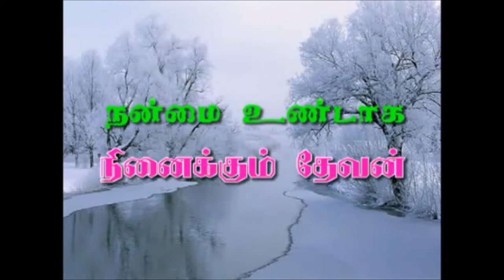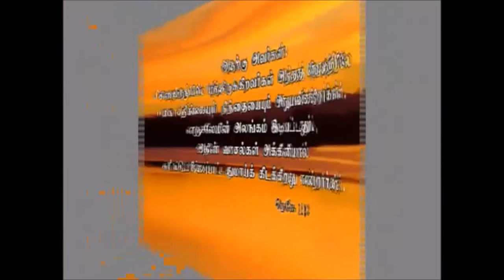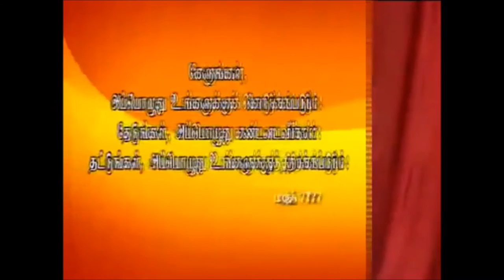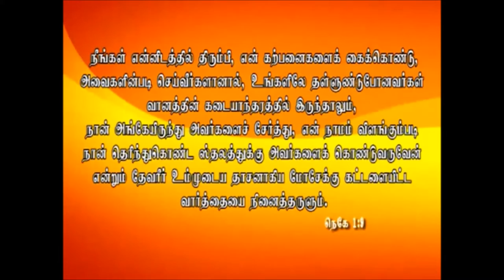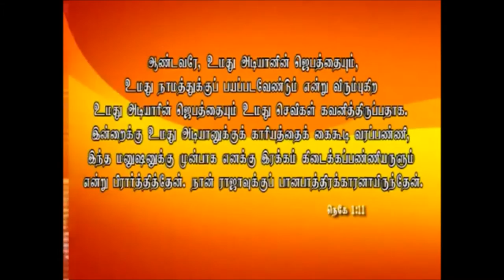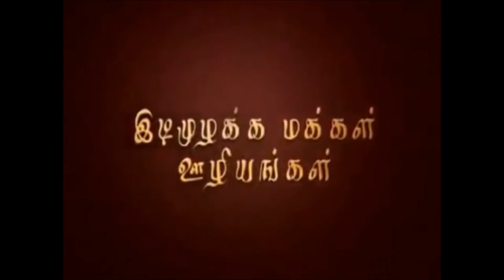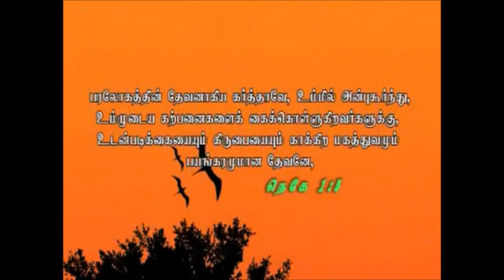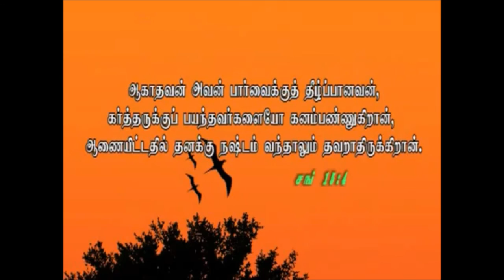The Secret of Nehemiah's Success Parts 1 - 3 - நெகேமியாவின் வெற்றியின் இரகசியங்கள்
நெகேமியாவின் வெற்றியின் இரகசியங்கள் - The Secret of Nehemiah's Success Parts 1 - 3 – Positive and Encouraging sermon by G. James Edward Annan...at Sons of Thunder Church...Ariyalur.
Restore us, LORD God Almighty; make your face shine on us, that we may be saved. Psalms 80: 19
By